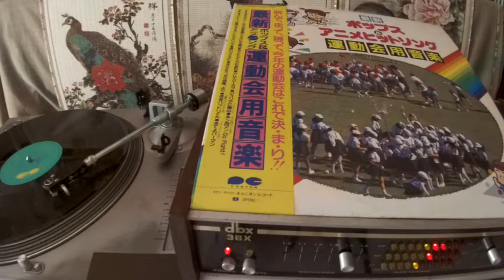ポップス＆アニメヒットソング-- b3 涙のリクエスト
CANYON  C18G0375